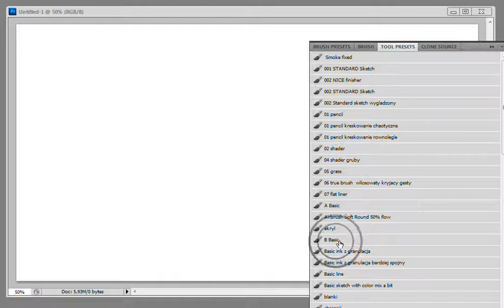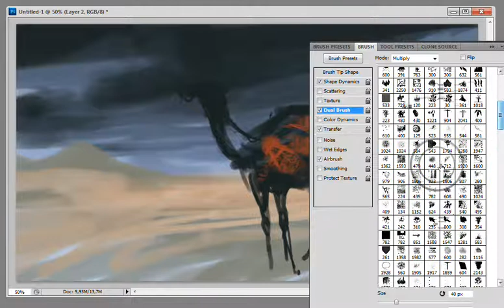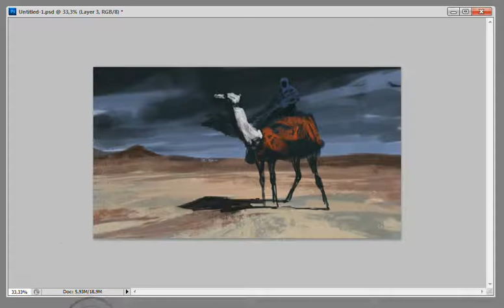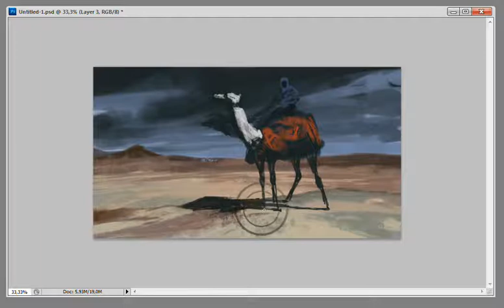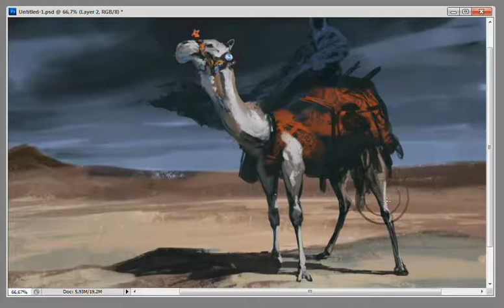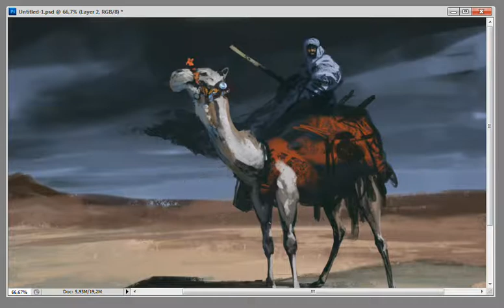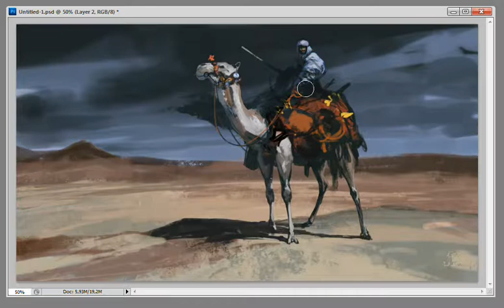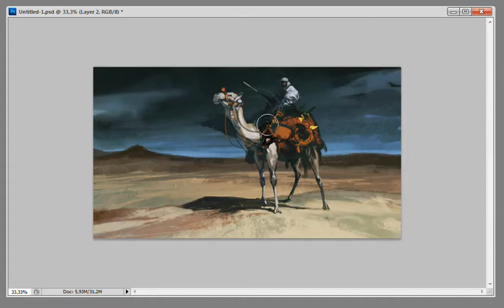Camel Rider speedpaint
Another  made for "daily spitpaint" group .